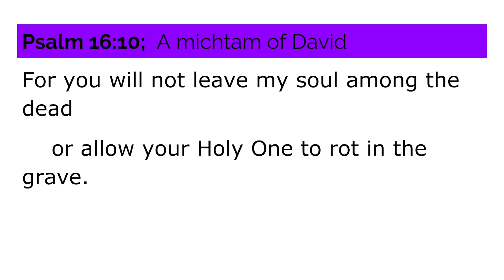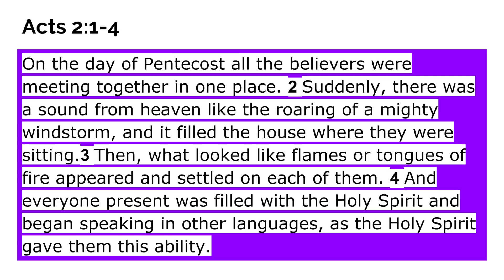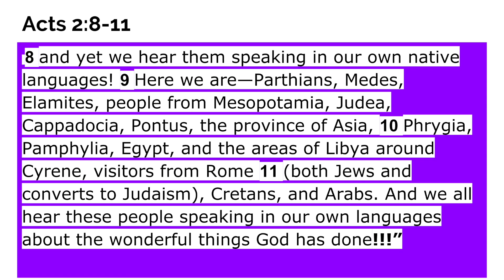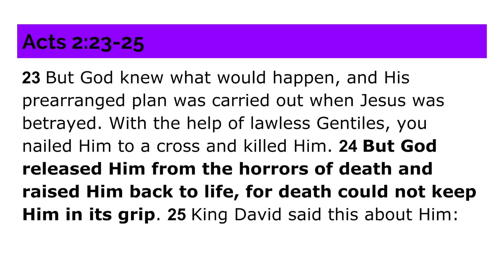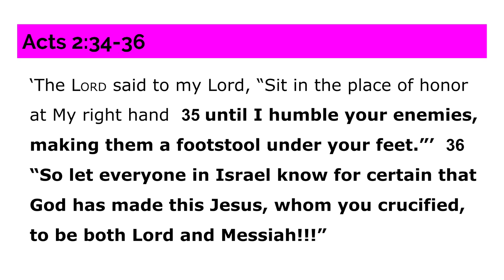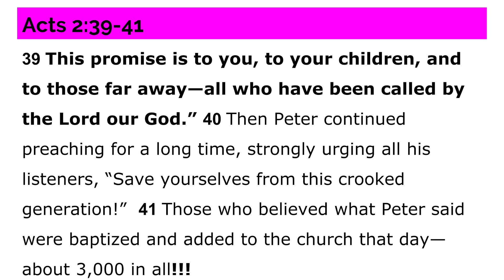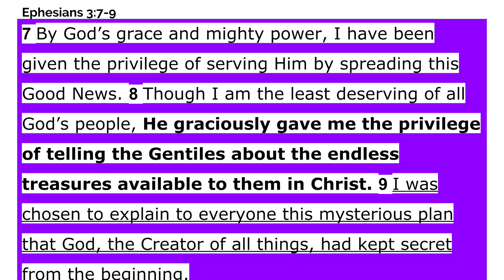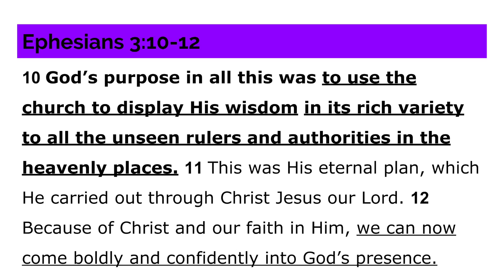Proof of a Risen Savior - Norm Barela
Presented at Emmanuel Church in Edgewater, Colorado by Pastor Norman Barela on Easter Sunday, April 3rd, 2016